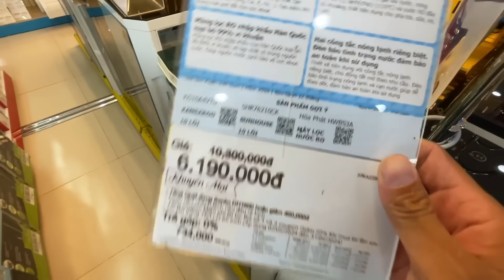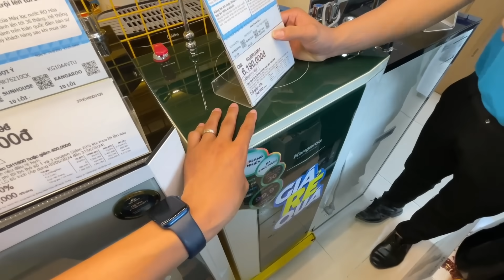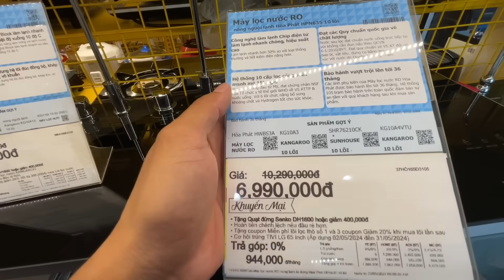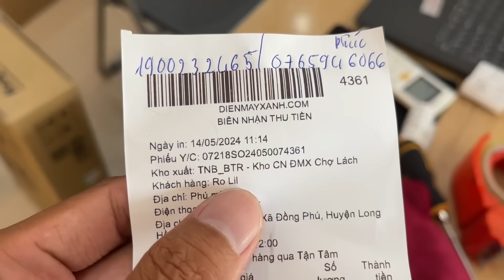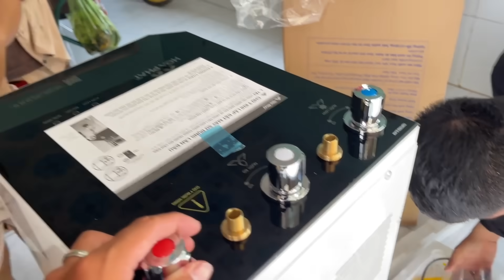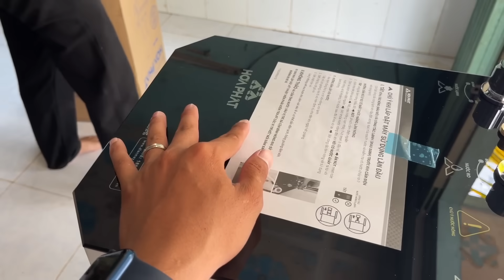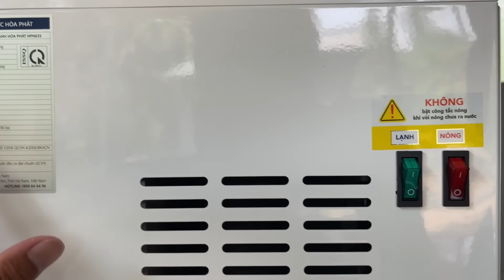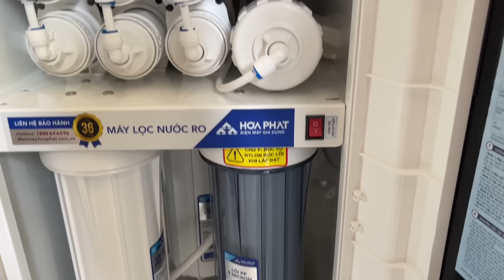Kết thúc chuỗi ngày hai mẹ con chị Thanh “UỐNG NƯỚC SÔNG” bị ô nhiễm, hành trình đi mua máy lọc nước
Cảm ơn quý vị khán giả đã theo dõi. Cảm ơn mọi người rất nhiều!
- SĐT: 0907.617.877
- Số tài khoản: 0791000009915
- Vietcombank - NGUYEN RO LIL